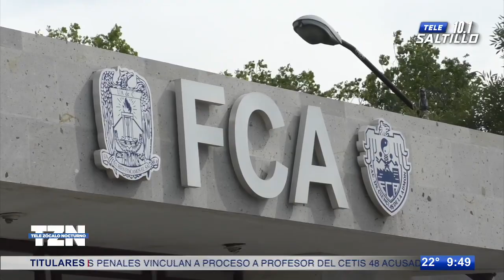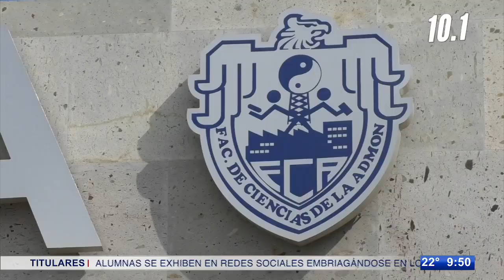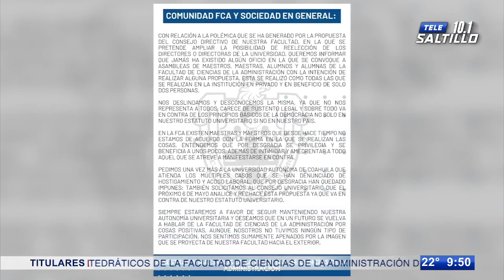Denuncian amenazas en la FCA; docentes exhiben acoso y nepotismo